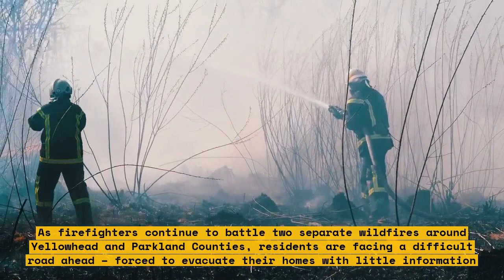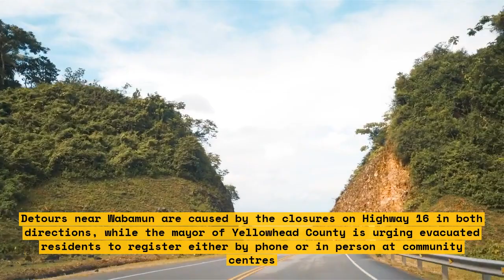Wildfires Displace Hundreds Near Edmonton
Massive wildfires have recently forced hundreds of people from their homes near Edmonton, Alberta. In this CBC News segment, learn more about the consequences of these devastating fires. We’ll look at what’s being done to help those affected, and how the situation has escalated.
\n
Stay informed with this comprehensive overview of the current wildfire situation.

- Learn about the extent of the devastation: How many people have been affected?
- Find out how the Canadian government is responding to the crisis
- Hear from residents who have been displaced by the fires
- See the impact of the fires on the environment in the area